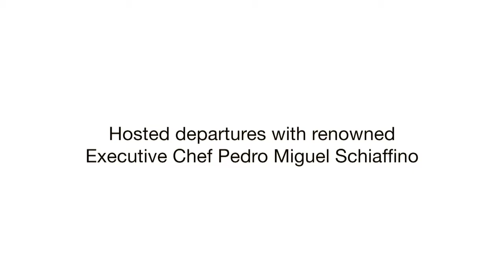Aria Amazon Chef hosted Departures with renowned Chef Pedro Miguel Schiaffino